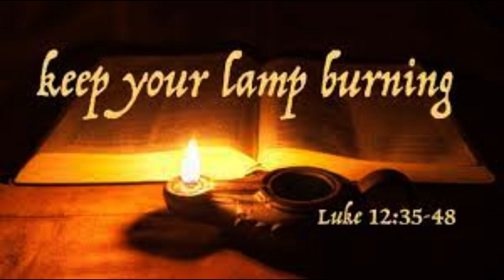Daily Readings | Eroju devuni vagdanam| 24-10-2023